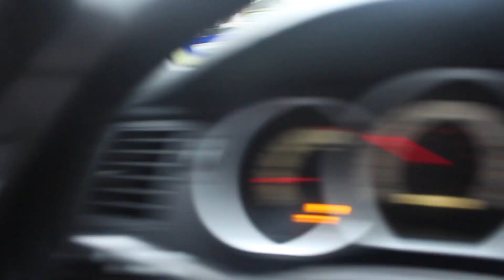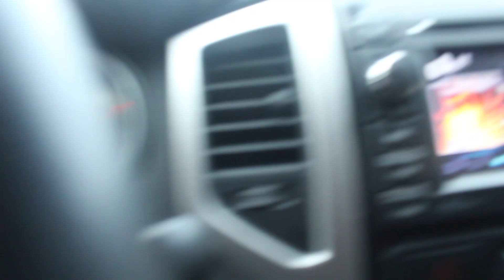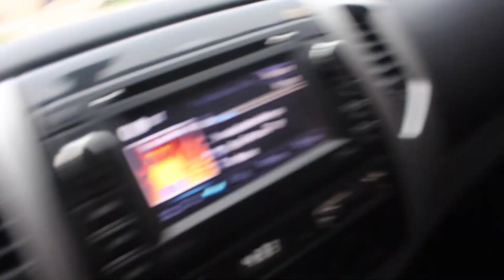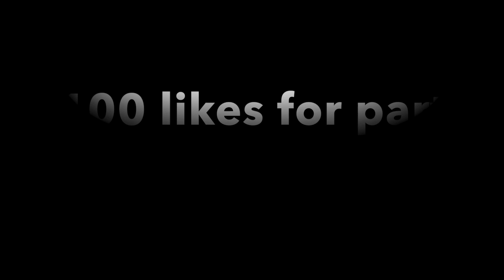ROAD RAGE INCIDENT GONE WRONG ( 😮 HE PULLED A GUN OUT ON ME 😱)